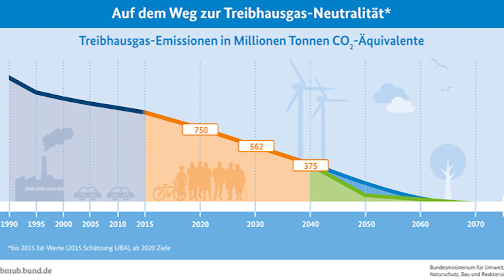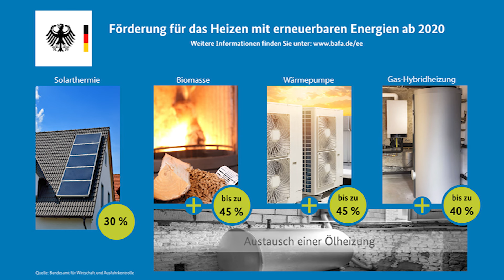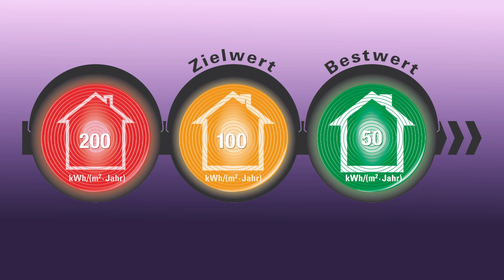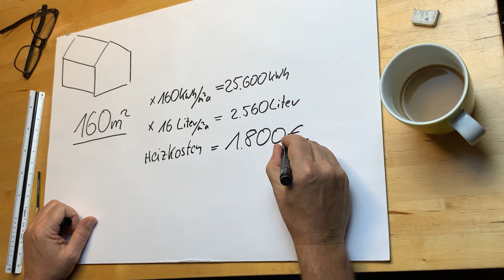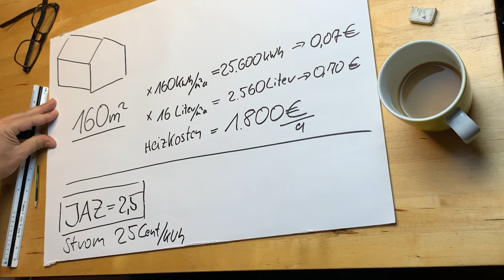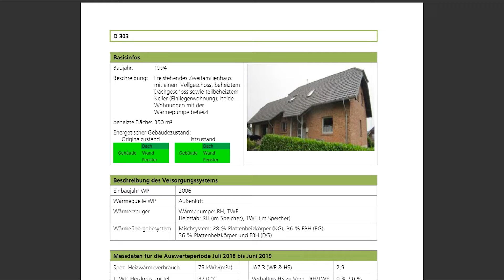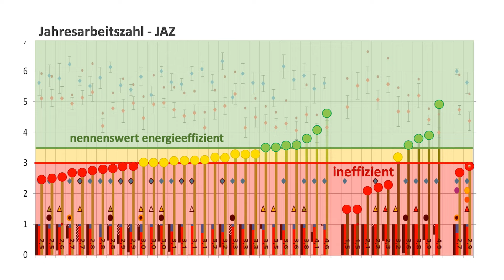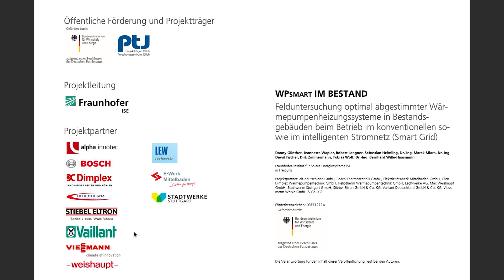Wärmepumpen im Altbau I. - Geht das?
Damit wir das Klimaschutzziel der CO2-Neutralität bis 2050 erreichen können, ist eine umfassende Elektrifizierung der Wärmeversorgung von Gebäuden bei gleichzeitigem Ausbau der regenerativen Stromversorgung erforderlich.

Das Mittel der Wahl dafür sind Elektrowärmepumpen, wie sie im Neubau ja schon überwiegend eingebaut werden. Wenn es im Neubau funktioniert, dann sollte es im Altbau doch auch funktionieren. Oder?

Ob das wirklich so ist und zu welchem Ergebnis eine Feldstudie des Fraunhofer Institut für Solare Energiesysteme zu Wärmepumpen im Altbau aus dem Sommer 2020 kommt, das schauen wir uns in dieser Folge mal genauer an.

Die Bücher zum Kanal
Carsten Herbert - Alles, was Sie über Energiesparen wissen müssen.

Carsten Herbert - Alles, was Sie über Wärmepumpen wissen müssen.
Unser YouTube-Kanal ist werbefrei. Dennoch wollen wir allen Menschen unhabhängige Energieberatung ermöglichen. Die Produktion der Inhalte muss jedoch finanziert werden. Unterstütze uns dabei. Hilf mit beim ENERGIESPARKOMMISSAR.

Idee und Text: Carsten Herbert
Video und Schnitt: VB Kühl
Fotos: Carsten Herbert, adobe Stock, Pixabay
Fraunhofer ISE Studie: "Wärmepumpen in Bestandsgebäuden"

Dein Energieberater
Energieberatung online - kostenlos